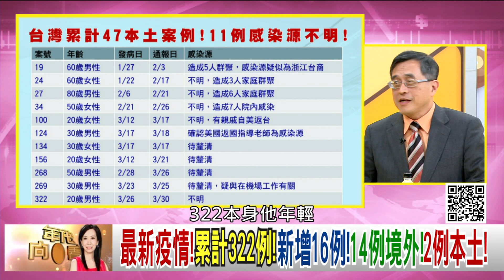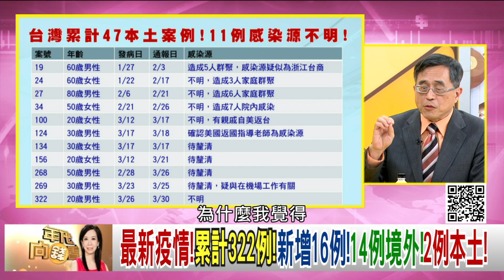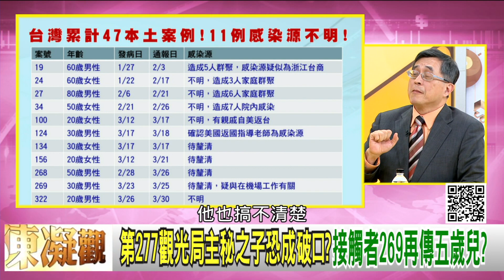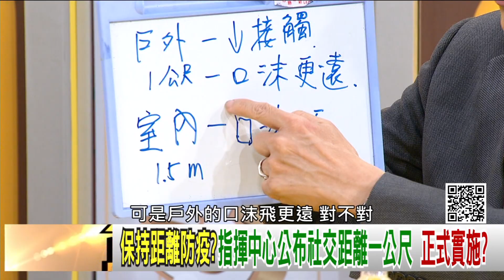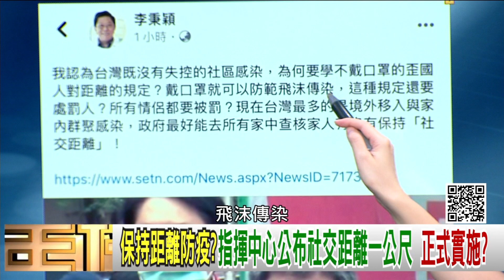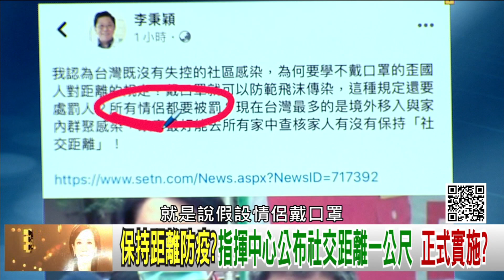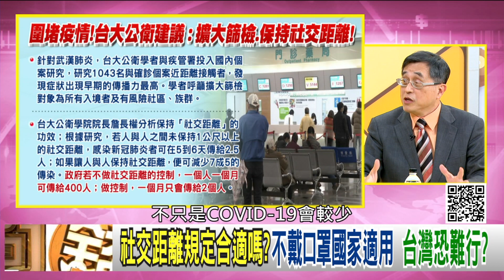精彩片段》江守山：拉長社交距離只能防飛沫?!【年代向錢看】20200331